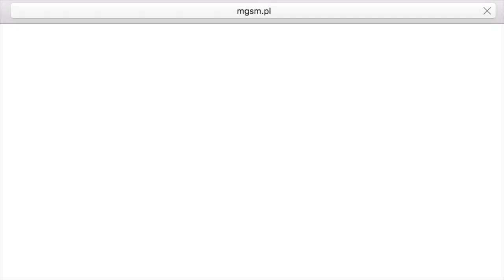LG V30, Galaxy S8 Active, Zenfone 4, Sharp Aquos S2, Nokia 3310 i Lenovo w tygodniówce mGSM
Po urlopowej przerwie wracamy z "Tygodniówką". Zapraszamy!

Odpoczywaliśmy, ale producenci smartfonów nie próżnowali. Samsung wprowadził do sieci AT&T Galaxy S8 Active, a francuski sklep Asusa nieco przedwcześnie ujawnił dane nowych modeli Zenfone. Sharp szokuje bezramkowym Aquosem S2, zaś LG zdradza kolejne szczegóły związane z flagowym modelem V30. Lenovo pokazało tymczasem K8 Note, a Nokia szykuje model 3310 w wersji 3G. Na koniec szczypta egzotyki - nowe Elugi od Panasonica.

LINKI:

- Samsung Galaxy S8 Active debiutuje w AT&T
- Nokia 3310 w wersji 3G już blisko
- LG V30 otrzyma aparat z obiektywem f/1.6 i nową haptykę
- Lenovo K8 Note zaprezentowany oficjalnie
- Asus ZenFone Live Plus, ZenFone 4 i Zenfone 4 Max w przedpremierowym przecieku
- Asus Zenfone 4 Selfie i Selfie Pro - znamy wygląd i specyfikacje
- Asus Zenfone 4 Max ZC520KL
- Asus ZenFone Live Plus ZB553KL
- Asus ZenFone 4 Selfie ZD553KL
- Asus ZenFone 4 Selfie Pro ZD552KL